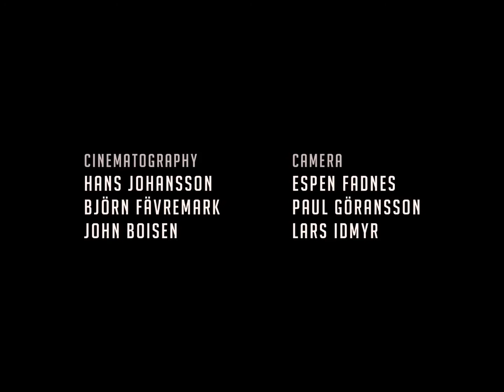CaZ_iMiX - 0.0.7 [Progressive - Minimal - Techno - TechHouse] (SplitofaSecond Wingsuit Flying)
CaZ_iMiX - 0.0.7 [Progressive - Minimal - Techno - TechHouse]

"My dear child, there are things that do not. Such as drinking Dom Perignon 55 at a temperature of 3 degrees above ... This is as bad as listening to the Beatles without ear plugs! '
Sean Connery

« Ma chère petite, il y a des choses qui ne se font pas. Tel que de boire du Dom Perignon 55 à une température au dessus de 3 degrés... C'est aussi malsain que d'écouter les Beatles sans boules Quies ! »
Sean Connery

Vidéo:  Wingsuit World Champion Espen Fadnes and Project Managers Goovinn team up again for "SPLIT OF A SECOND" after last year's film "SENSE OF FLYING", this time for an up close, personal look at Espen's thoughts and motives behind flying and some never-before-seen footage of human flight.